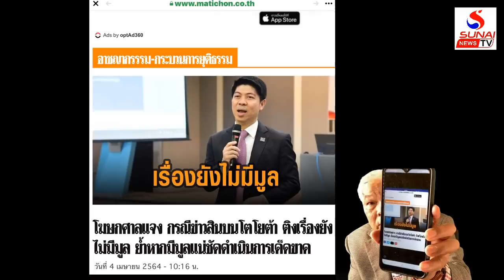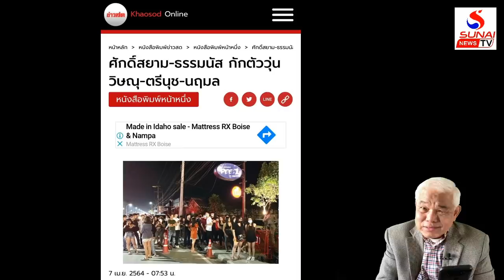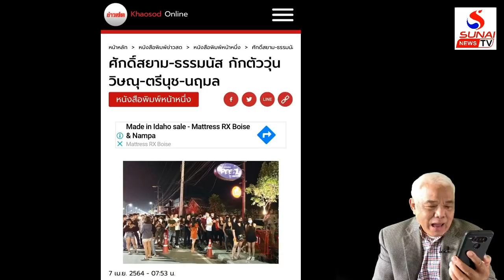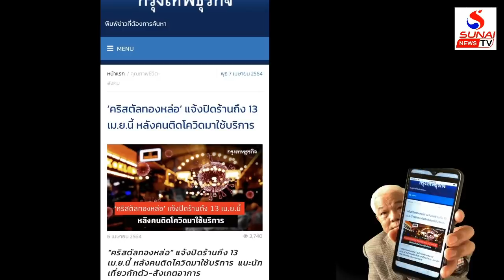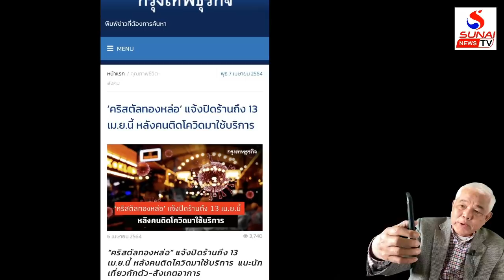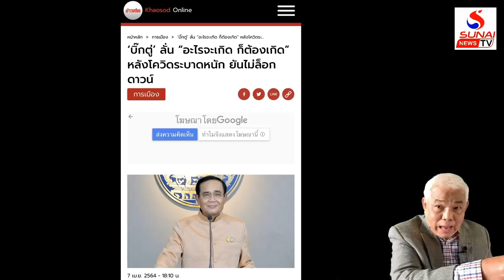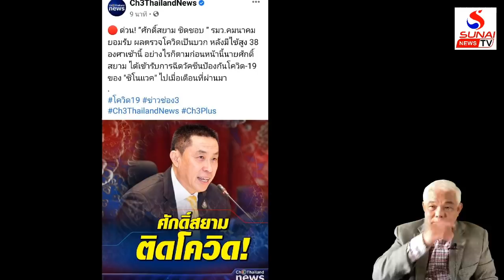ศาลฎีกาเน่า ครม.เจ้าเฝ้า ผับสาวจับไข้โควิด / เกาะติดคิดทันข่าว ตอนที่2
เกาะติดคิดทันข่าว 8 เมษายม 2564
การเมืองไทยปัญหาใหญ่คือวัง หรือแค่ไล่รัฐบาลวังไม่เกี่ยว?